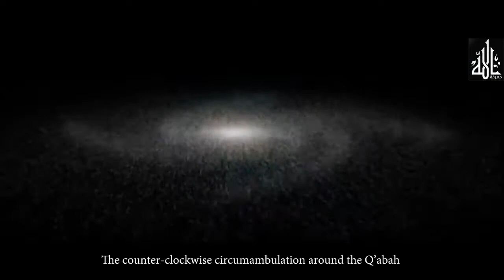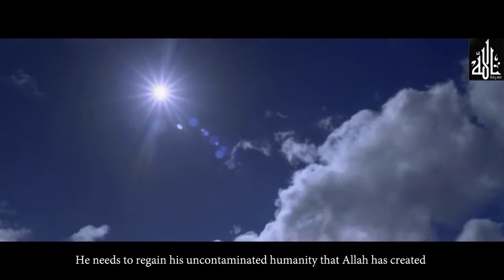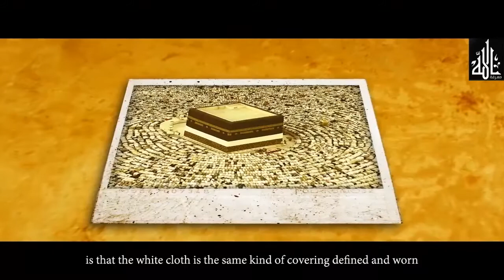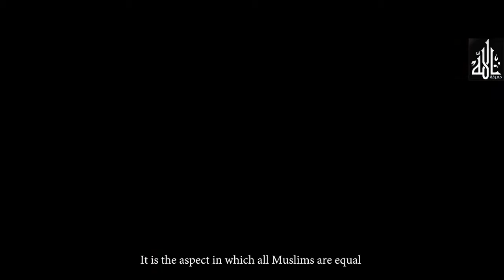Porque os muçulmanos realizam o Hajj (Portuguese Version)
Um monte de gente perguntar: Por que os muçulmanos realizar o Hajj (peregrinação)? Por que eles vão em torno de uma pedra e beijar uma pedra? Não isto fazem ídolos adoradores muçulmanos também? Nós vamos responder a todas estas perguntas neste filme.